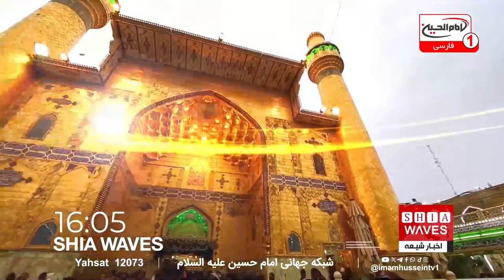نجف اشرف آماده استقبال از زائران عزادار شهادت پیامبر - اخبار کامل شبانگاهی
نجف اشرف آماده استقبال از زائران عزادار شهادت پیامبر اکرم صلی الله علیه و آله است. در این روزهای منتهی به ۲۸ صفر، شیعیان از سراسر جهان، به‌ویژه از شهرهای مختلف عراق، با پای پیاده به سوی مرقد مطهر امیرالمومنین علی بن ابی طالب علیه‌السلام حرکت می‌کنند تا در این مراسم باشکوه شرکت کنند.
 موکب‌های خدمت‌رسانی در امتداد مسیرهای منتهی به نجف اشرف مستقر شده‌اند و پرچم سیاه «یا سید الأنبیاء والمرسلین» بر فراز ایوان طلای حرم مطهر به نشانه عزای عمومی برافراشته شده است.

نجف اشرف آماده استقبال از زائران عزادار شهادت پیامبر: در این اخبار کامل شبانگاهی، تصاویر زنده از مسیرهای منتهی به نجف اشرف و زائرانی که در راه زیارت مرقد مطهر حضرت امیرالمومنین علیه‌السلام هستند، به‌صورت گسترده از طریق شبکه امام حسین علیه السلام پخش می‌شود.
 علاقه‌مندان می‌توانند این تصاویر باشکوه را از طریق فرکانس‌های ماهواره‌ای، فیسبوک، یوتیوب، و اپلیکیشن مجموعه رسانه‌ای امام حسین علیه السلام مشاهده کنند و از حال و هوای معنوی این مراسم مطلع شوند. برای اطلاع از دیگر رویدادها و اخبار مهم جهان، با ما همراه باشید.

00:00 - آغاز اخبار شبانگاهی
01:14 - سرخط خبرهای امشب
02:28 - سخنرانی آیت‌الله العظمی سید صادق حسینی شیرازی
03:33 - اخبار کوتاه: مراسم برافراشته شدن پرچم اندوه و عزا
04:28 - گزارش سازمان عفو بین‌الملل درباره طالبان
05:25 - مسابقات حفظ قرآن کریم در تانزانیا
06:09 - دستگیری مظنونین به عضویت در داعش در ترکیه
07:08 - اعتراضات خیابانی در اندونزی
08:09 - زیارت پیاده به سمت نجف اشرف
09:49 - اقدامات بریتانیا و آلمان برای مهاجران غیرقانونی
10:18 - هشدار کارشناسان سازمان ملل درباره قانون طالبان

ویدیوهای مرتبط